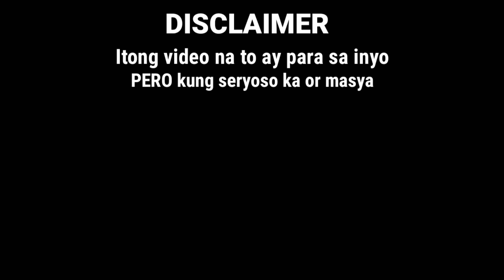NASIKATOK NG BRUNEI🇧🇳 ( VERY AFFORDABLE FOOD )B$1 LANG! BUSOG KA NA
Hello Mavz Angels at sa mga bago sa channel ko.

Alamin ano  ang Nasikatok ng Brunei?
Bakit napakamura nito at super famous sa Brunei!

Intro Music by: TonyZ-Road So Far (Inspired By Alan Walker ) [NCN Release]